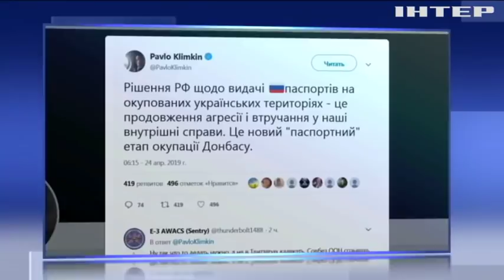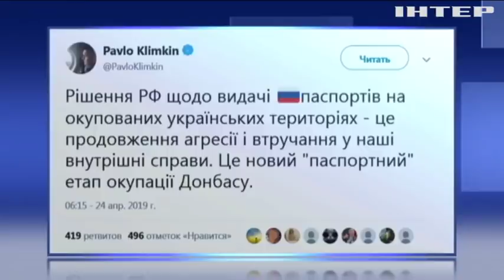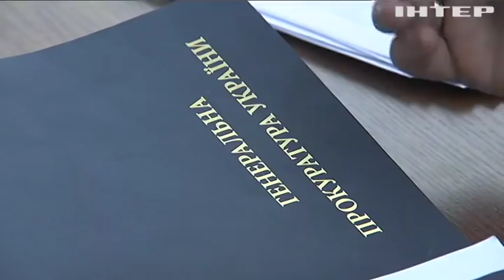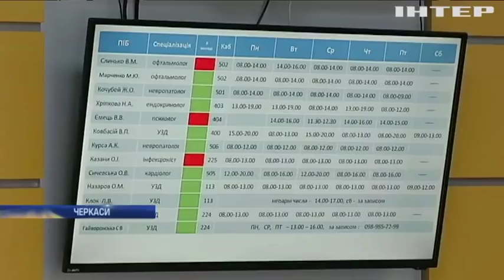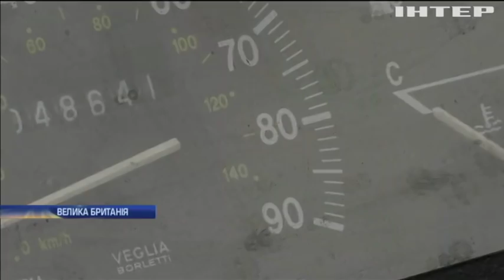Новости 9:00, выпуск за 25 апреля 2019 года